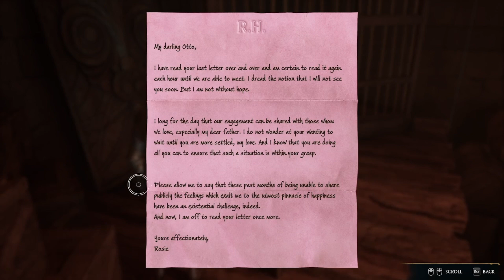Hogwarts Legacy Lets Play Episode Thirty Seven Poacher Hideout